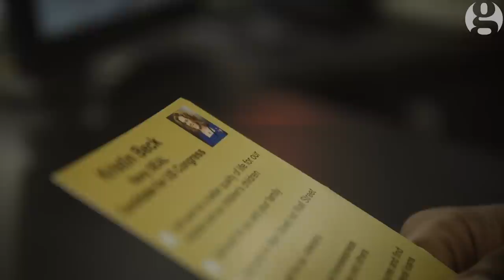Progressives with guns: yoga, ammo and LGBT rights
With more than 310m guns in the US, not all owners are alike. These three progressive gun owners fall into the middle of the political spectrum and break the mold of traditional gun ownership in the states.

Kristin Beck is a transgender woman running as an underdog for US Congress, Kurt Mausert is a Hare Krishna devotee and attorney and Chris Cheng is a professional marksman and former Google employee. Although they make up a clear minority in the states, progressive firearms owners are willing to consider new approaches to gun control